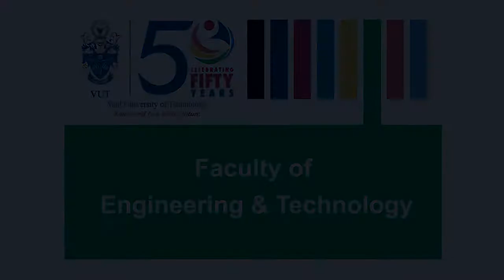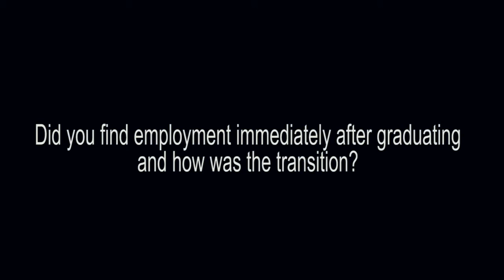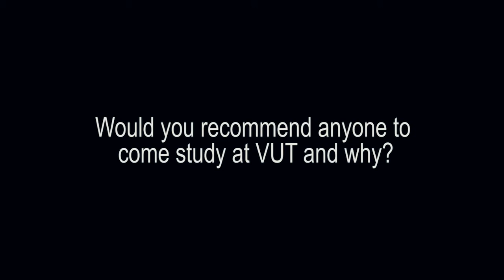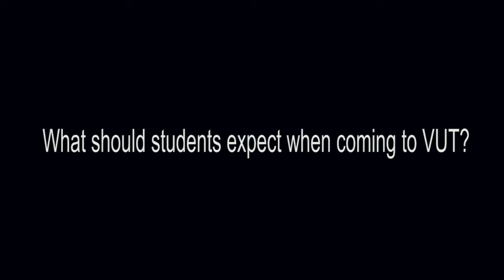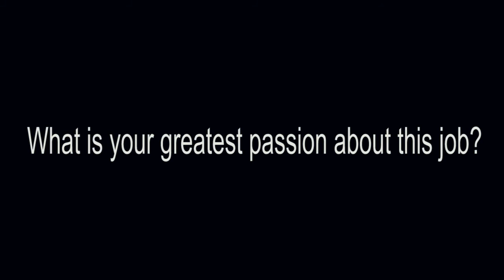Overview of Programmes under the Faculty of Engineering and Technology